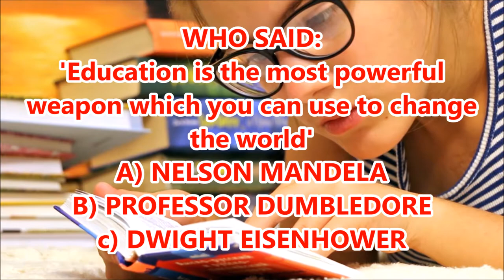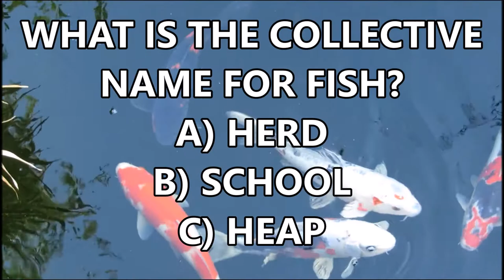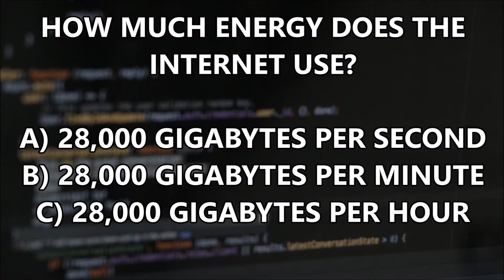# 53 'EDUCATION IS THE MOST POWERFUL WEAPON YOU CAN USE TO CHANGE THE WORLD'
10QWIZ is a quiz with 10 questions to test your general knowledge. If you're up to the challenge, then this is the place for you. 10QWIZ  is uploaded on weekends.

             7-8 right answers is a B
             5-6 right answers is a C
             3-4 right answers is a D

knowledge
highschoolquizshow
knowledgeable
10 questions and answers
10 questions and answers in English
weekday quiz
daily quiz
iq test